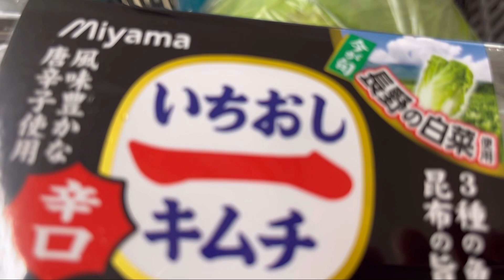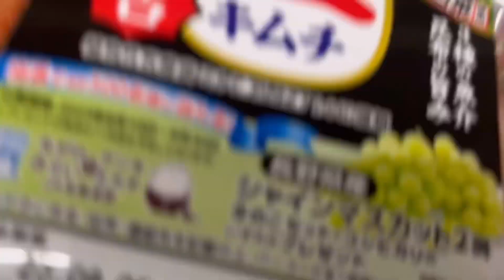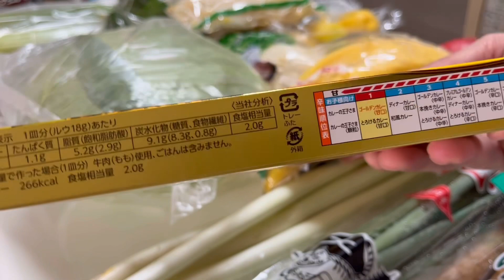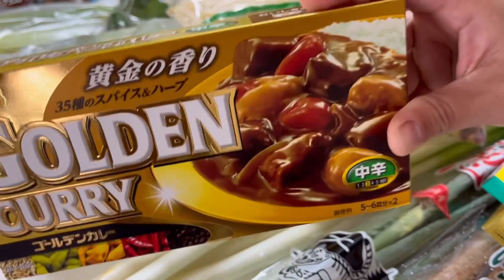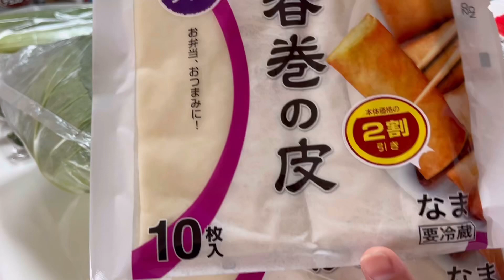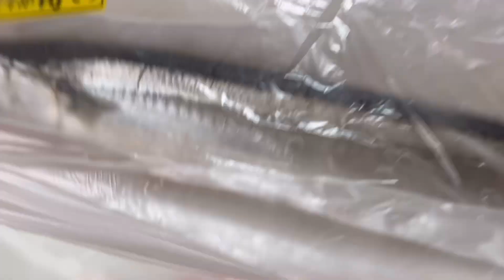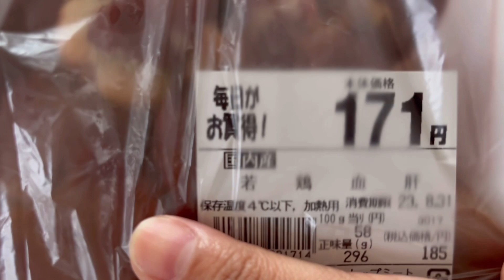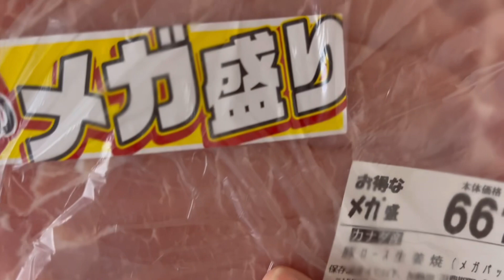Grocery in Japan | Meat | Vegtables | Fish